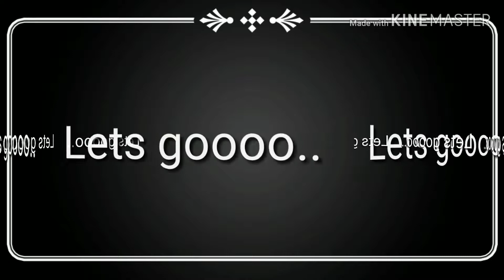Incane AWM kills montage Ospro-Man Gaming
Ospro-Man Gaming

By